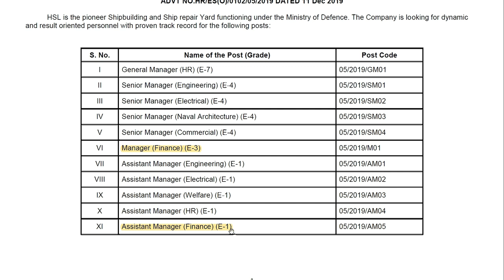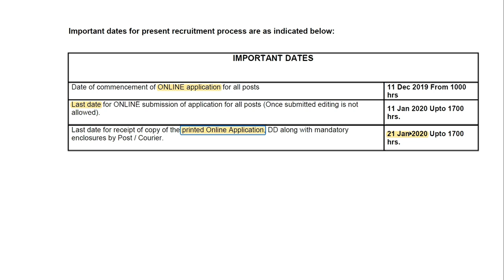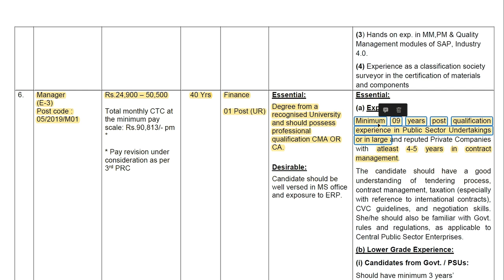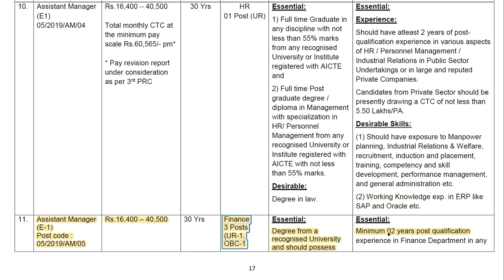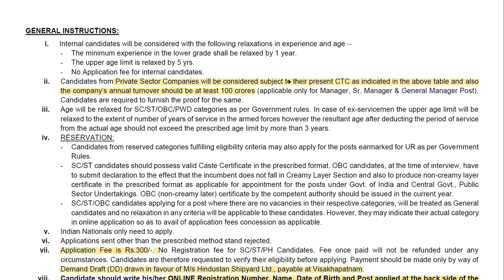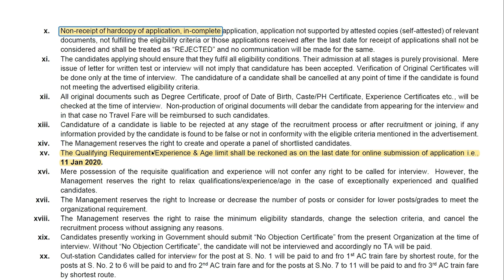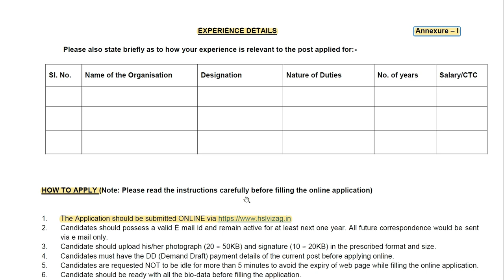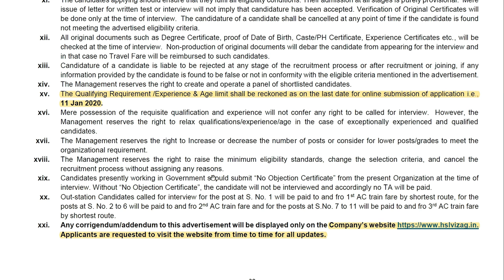Hindustan Shipyard Limited I Finance officers I CA/CMA Jobs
The Company is looking for dynamic and result oriented personnel with proven track record.

Date of Commencement of ON-LINE Application :11/12/2019

Closing Date of Submission of ONLINE Application :11/01/2020

Last Date to Re-login and finally submit the application :
(Once Submitted you'll NOT be allowed to EDIT the Application)11/01/2020